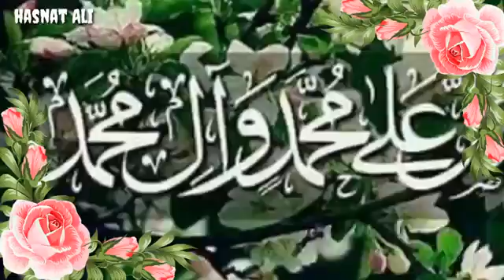New naat status(2)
New islami watssap status